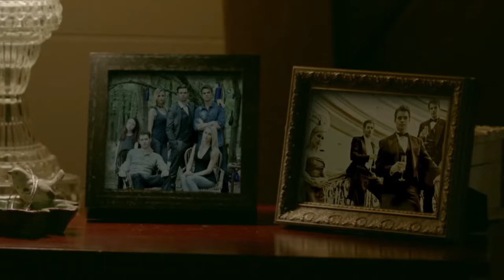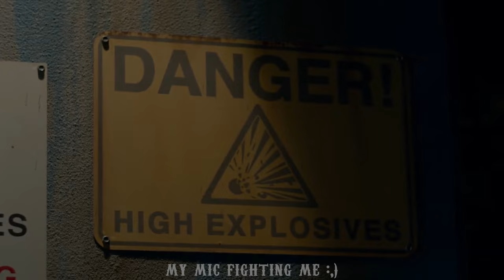I watched the 1st season of Legacies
Happy spooky month! Can you tell English isn't my first language? :,)

0:00 intro
01:38 Spoilers
02:01 the Logo
02:25 Episodes
03:48 Nostalgia bait
4:30 Twins - Lizzie & Josie
5:30 Hope
6:31 Kaleb & MG/Milton
7:35 Landon & Rafael
09:03 the Adults
09:20 Malivore
10:21 Final Thoughts
11:00 outro

intro song by Freja ❤️
other Songs:
MokkaMusic – Interstellar Insomnia
MokkaMusic – Slipping Awa
Jeopardy theme
MOKKA – Synthetic Pleasure
BETTOGH – TimeTamer